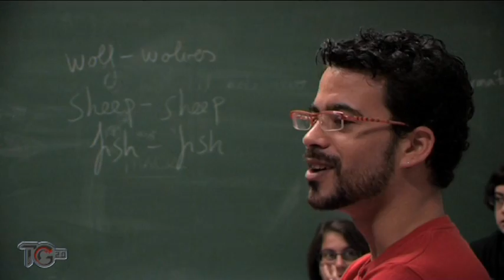La Universitat al teu centre: Col·legi Patronato Tavernes de la Valldigna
En la secció La Universitat al teu Centre, visitem el Col·legi Patronato de Tavernes de la Valldigna per impartir la xarrada i projectar el el documental "Boro" de Pablo Martínez.
Patrocinat per FECYT (Fundació espanyola per a la Ciència i la Tecnologia)